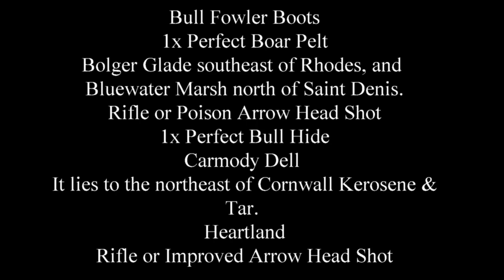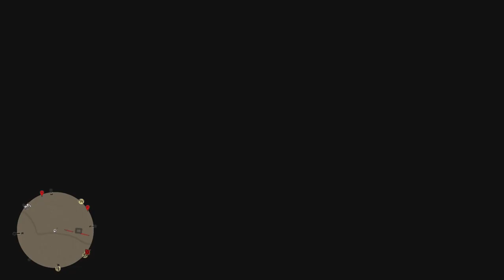Red Dead Redemption 2 100% Walkthrough Chapter 2 Part 133 Garments Beast of Prey Bull Fowler Boots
Garments Beast of Prey Bull Fowler Boots